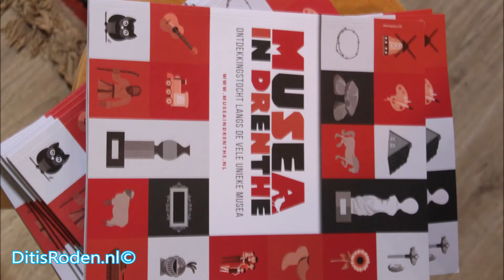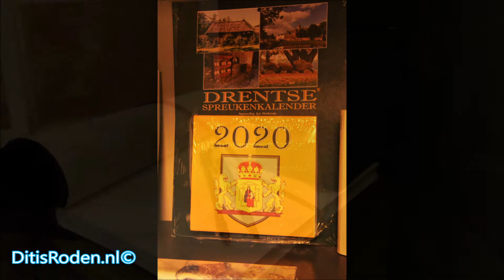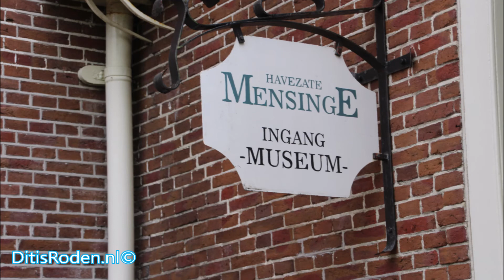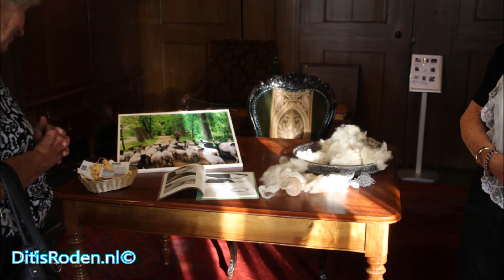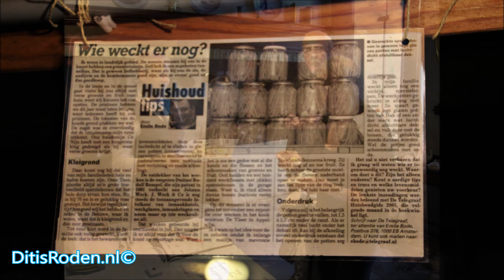Winterweekenden op Mensinge